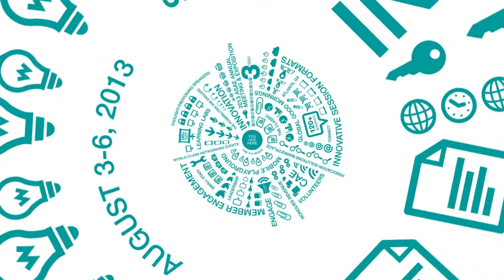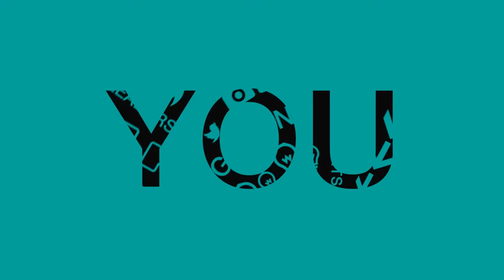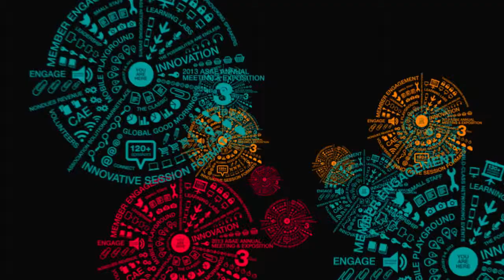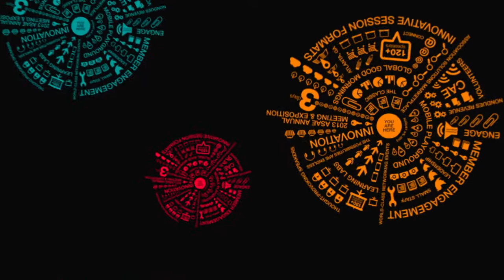2013 Annual Meeting & Exposition — Day 1 Opening — You Are Here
Opening video for Day 1 of ASAE Annual Meeting & Exposition, held August 3-6, 2013 in Atlanta, GA for association professionals: "You Are Here"